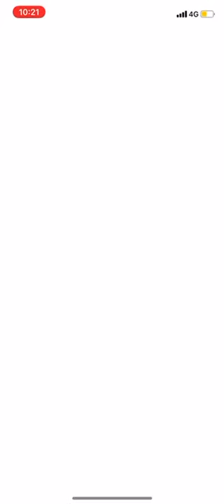Pokemon Go Buddy Walkthrough - Glitch found in the game !! epic gym battle!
Apparently i tried to battle with my friends and at gyms but i still am not awarded a heart for all my hard work and efforts :(